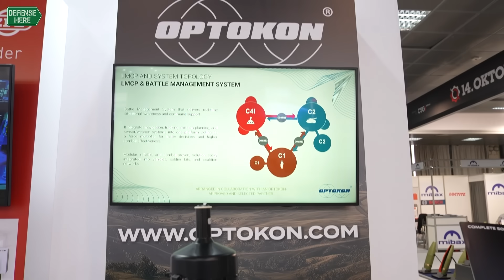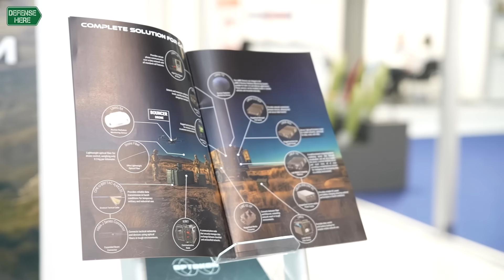Interview: OPTOKON expands global role in secure communications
Czech-based technology company OPTOKON took part in the Partner 2025 Defense Exhibition held in Belgrade from September 23 to 26, presenting its latest fiber optic and tactical data communication solutions. The company’s participation highlighted its long-standing expertise in developing reliable and high-performance systems for both defense and civilian applications.

Founded in 1991 and headquartered in the Czech Republic, OPTOKON specializes in data networks, FTTx, and tactical military communication systems, offering a full range of active and passive components that are fully tested and integrated. Certified with ISO 9001 and EMS ISO 14001, the company combines advanced fiber technologies with strong engineering capabilities to deliver efficient and durable solutions across various sectors.

With a global network of subsidiaries and distributors in Türkiye, Slovenia, Poland, Ukraine, Saudi Arabia, Malaysia, and Latvia, OPTOKON continues to expand its international presence. Its collaboration with Cisco, established in 2020, has strengthened its position as a key integrator of advanced communication systems.